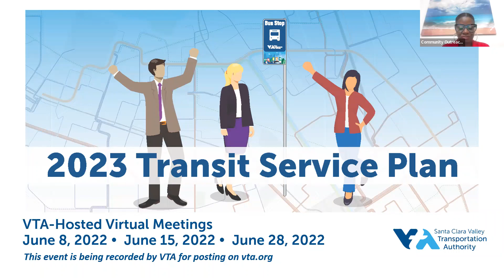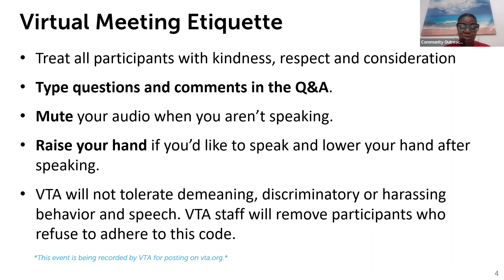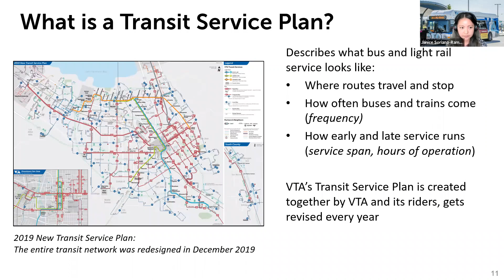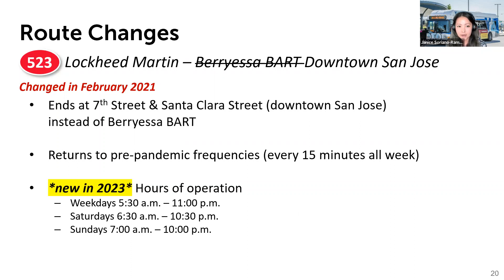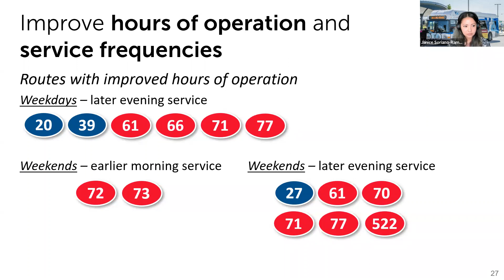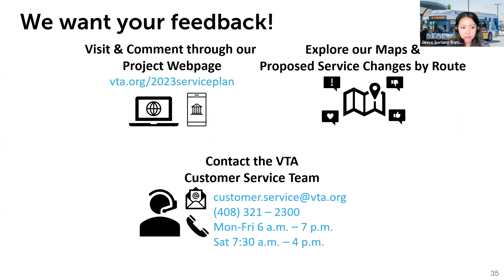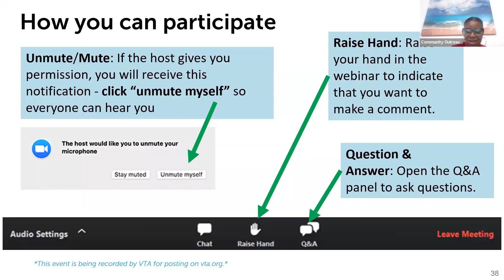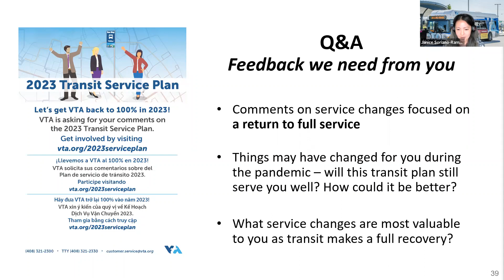Proposed 2023 Transit Service Plan Meeting - 6/15/2023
2023 New Transit Service Plan Community Meeting - June 15, 2023